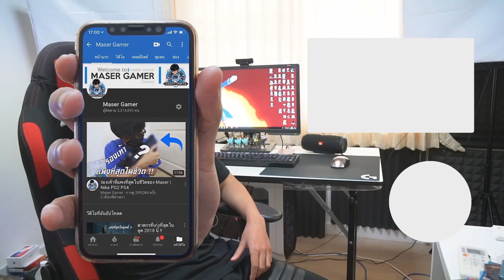เอาชีวิตรอดจากโรงเรียนมรณะที่เต็มไปด้วยลาวา !! HOT LAVA